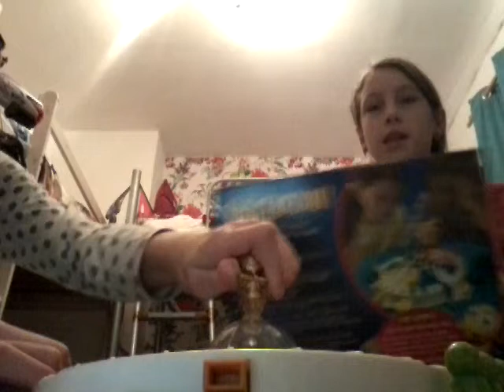Rebecca Wake : frustration ( board game )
The Question : whats your favourite board  game and why